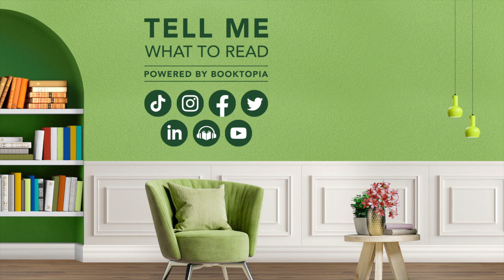Rediscover the worlds of Emberfall and Syhl Shallow in Brigid Kemmerer's new novel!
Rediscover the worlds of Emberfall and Syhl Shallow in this irresistible return to Brigid Kemmerer's New York Times bestselling Cursebreaker series.